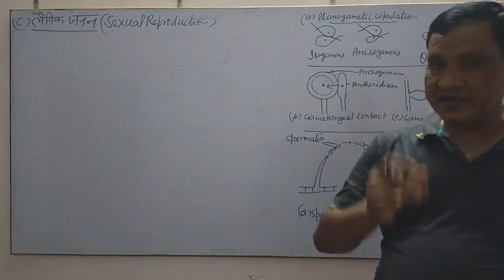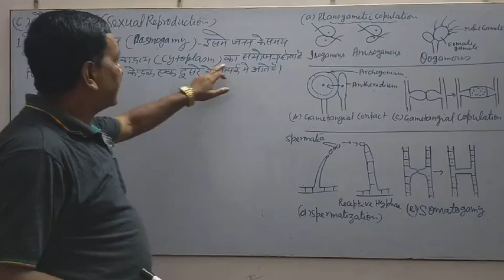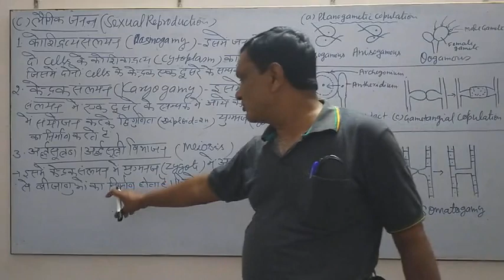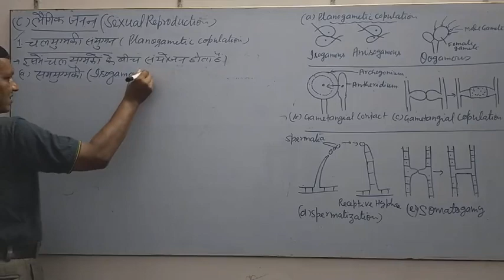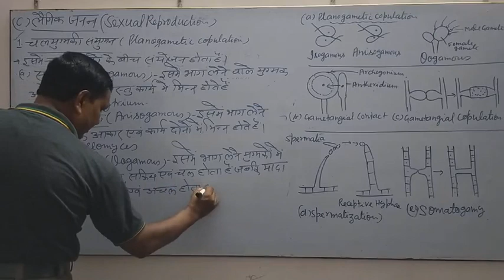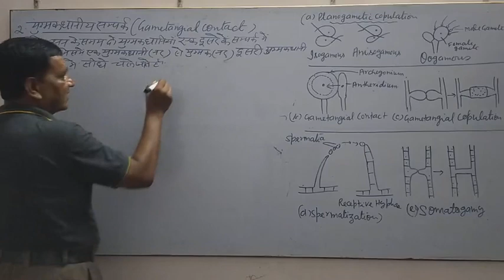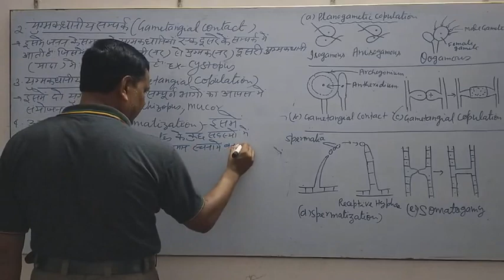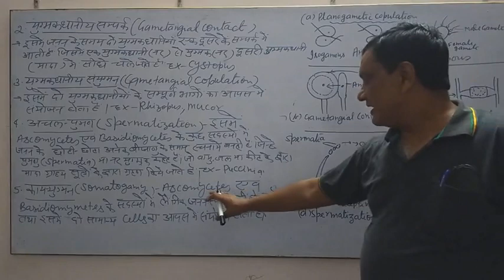Class 11 Bio By H R Bansal (Sexual Reproduction in Fungi)